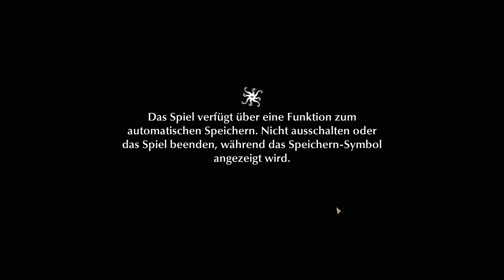Der Horror Doc - The Sinking City #007 [German Gameplay Let´s Play PC]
Let´s Play The Sinking City #007 Der Horror Doc - German Gameplay PC

Stürze dich in den Wahnsinn

The Sinking City ist ein Abenteuer- und Detektivspiel inspiriert an der Welt von H.P. Lovecraft, dem Meister des Grauens.

Tritt in die Fußstapfen eines Detektivs in den 1920er Jahren, ein getriebener Wahrheitsuchender, der in ein Abenteuer hineingezogen wird, dass über seine Ziele und Überzeugungen hinausgeht.

Gefangen in einer überschwemmten Stadt, die du frei erkunden kannst, schmuggelst du dich bei einem Geheimbund ein und untersuchst Fälle, die deinen Verstand auf eine harte Probe stellen. Versuche zu retten, was du kannst – aber vor allem dich selbst.
The Sinking City ist ein Action- und Erkundungsspiel in einer offenen Welt, inspiriert vom Universum des H.P. Lovecraft, dem Meister des Horrors. Die halb überflutete Stadt Oakmont befindet sich in den Fängen übernatürlicher Mächte. Du bist ein Privatdetektiv und musst herausfinden, von was die Stadt und ihre Bewohner besessen sind.
Eine bedrückende Atmosphäre und Handlung, inspiriert vom Universum des H.P. Lovecraft.
Eine weite offene Welt, die zu Fuß, per Boot oder im Taucheranzug erkundet werden kann …
Hoher Wiederspielwert dank des offenen Untersuchungssystems: Jeder Fall kann auf verschiedene Weisen gelöst werden, mit unterschiedlichen Enden, abhängig von deinen Aktionen.
Ein Waffenarsenal aus den 1920ern mit dem du dich albtraumhaften Kreaturen stellst.
Bewahre dir deine geistige Gesundheit, um herauszufinden, was hinter dem Wahnsinn steckt.

Titel: The Sinking City
Genre: Action, Abenteuer
Entwickler: Frogwares
Publisher: Bigben Interactive
Franchise: Bigben Interactive
Veröffentlichung: 2019

♥ Ihr wollt mich Unterstützen? Das könnt ihr hier ♥

Sämtliche spenden werden in Games, Verbesserung der Hardware oder in neue Community Projekte und Giveaway´s gesteckt und kommen somit auch wieder bei euch an :)
Beim Streaming wird Deine Donation im Stream natürlich angezeigt und vorgelesen.^^

oder/und schaut doch einfach auf meinem Twitch-Kanal vorbei und Supportet mich dort wenn ihr mögt. würde mich sehr freuen...^^

Wichtige und Nützliche Links:
►►Richtig Günstige Gamekey´s:

"Titoli di testa - da: Miami Supercops (I poliziotti dell'ottava strada)" von Orchestra Carmelo e Michelangelo La Bionda (Google Play • iTunes)

(Wenn du kein Englisch verstehst, es heißt soviel wie: Ja, du kannst die Musik nutzen, wenn du ihn erwähnst)